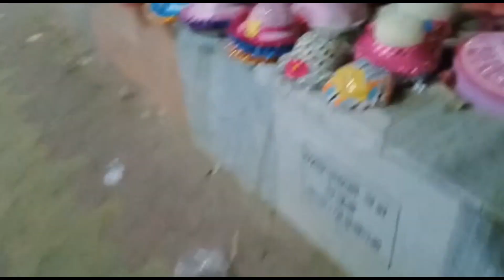Short Trip At Sankarpur